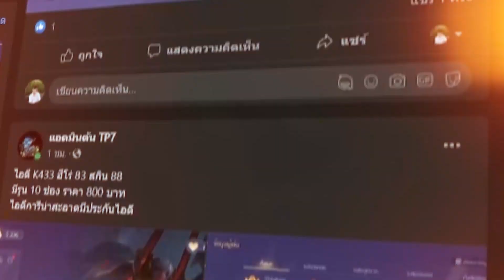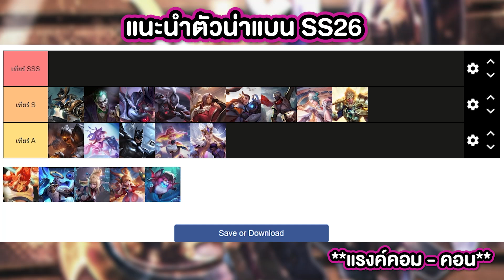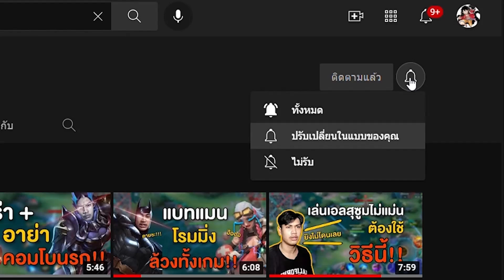Rov : ตัวน่าแบนในแรงค์ ซีซั่น 26